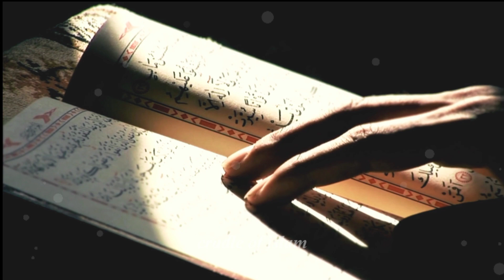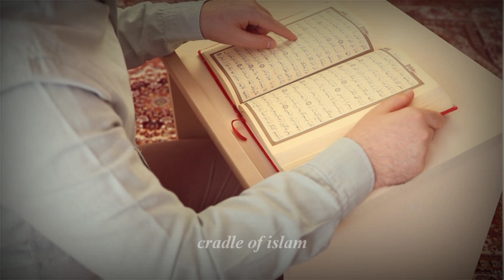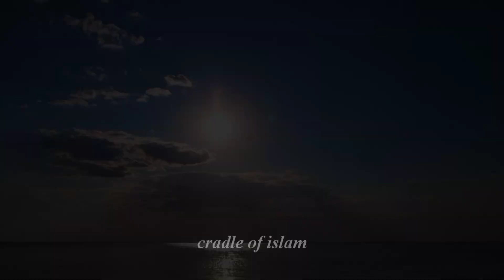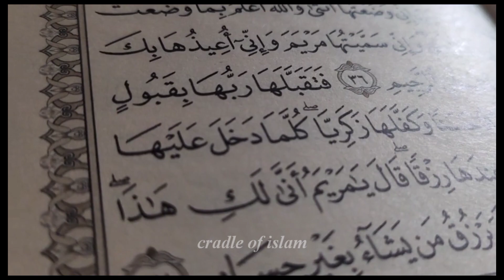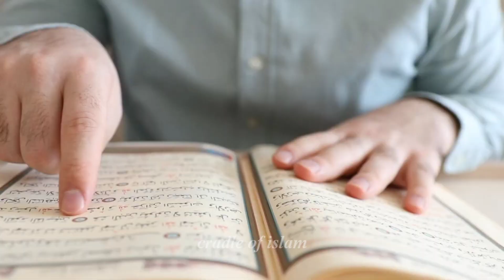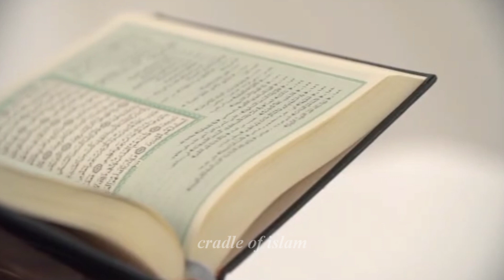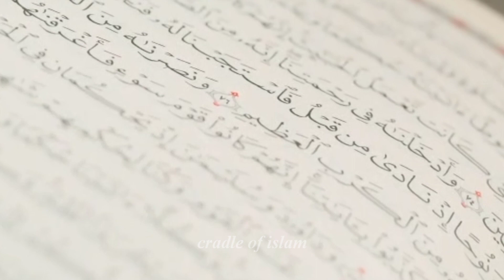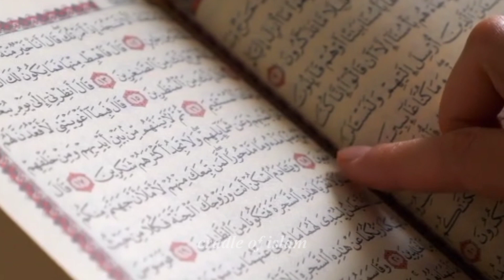Quran summary para 07 | خلاصہ قرآن پارہ 07 | Khulasa Quran vol 07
Quran summary para 07 |
 خلاصہ قرآن پارہ 07 |
 Khulasa Quran vol 07